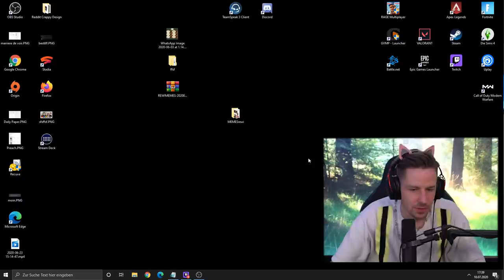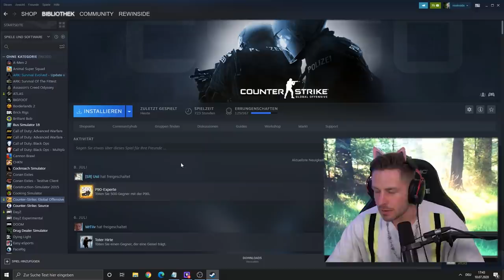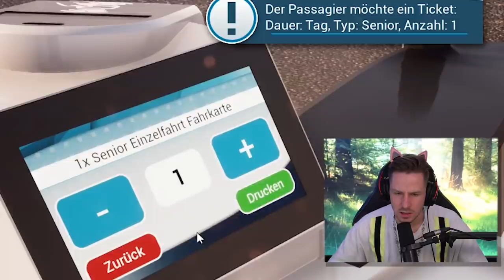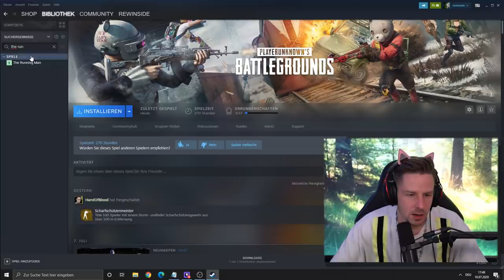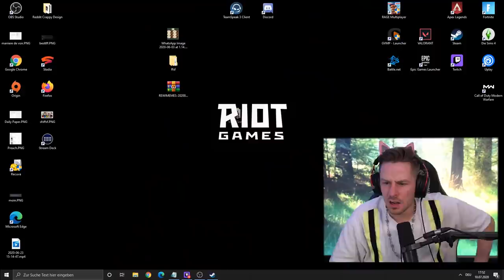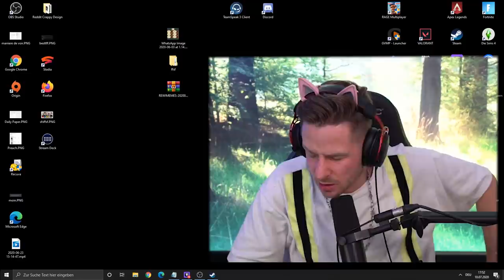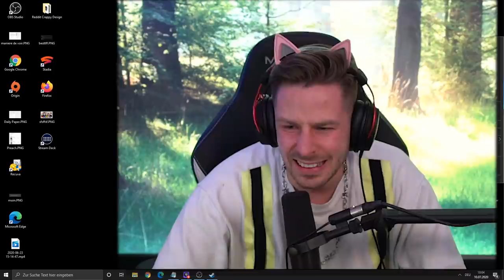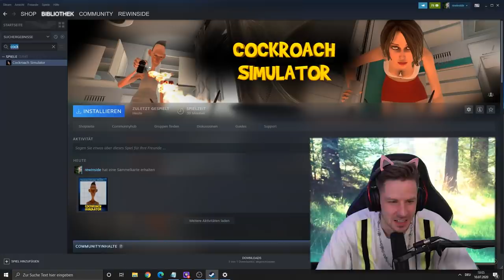Wenn ich STERBE, muss ich das SPIEL DEINSTALLIEREN!!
Heute wieder was aus einer Baba Formatreihe! Wenn ich in einem Spiel mein Leben verliere, dann muss ich das deinstallieren, oh man...

Inspiriert ist das ganze von @ParashockX